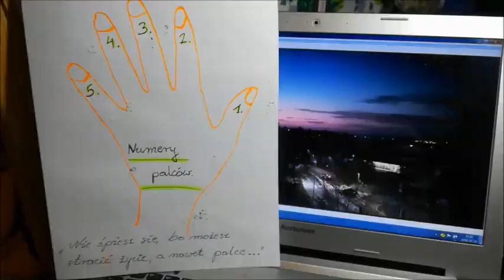7 Sposobów gry na UKULELE ( akordy C, a ,F. G. )-Stanisław Wierzchowski IŁAWA .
TABLICE Z AKORDAMI .